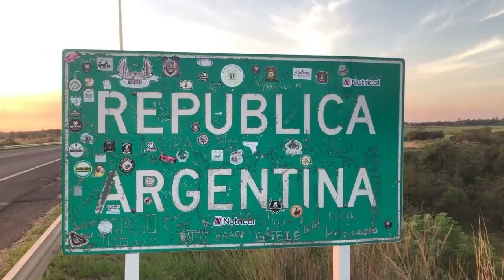NGFEDERAL - MÁS PAVIMENTO PARA RESISTENCIA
45 NUEVAS CUADRAS EN VILLA ELISA Y DONOVAN